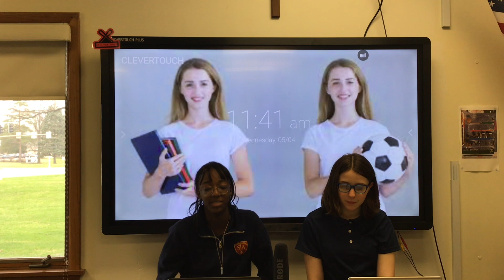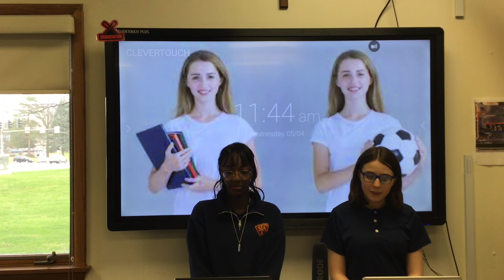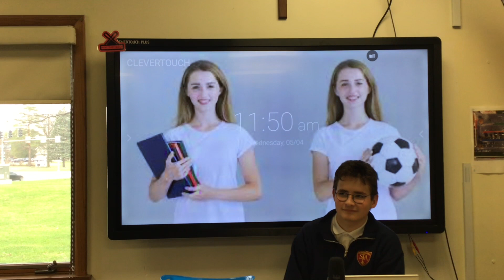Thursday, April 6th